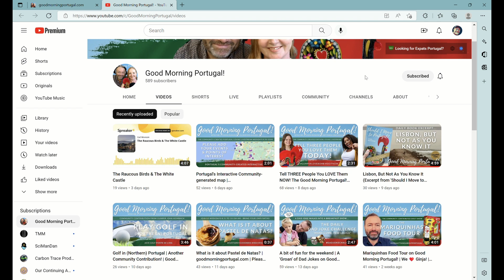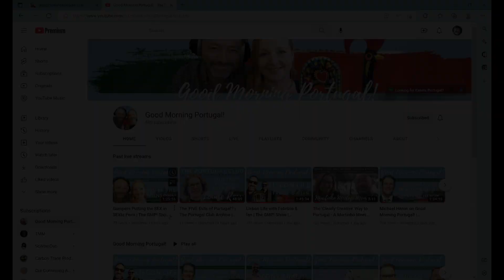Our Expat Journey to Portugal: How to Do New Stuff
I wasn't entirely sure what episode 16 was going to be about until I was inspired by a couple of guests on the Good Morning Portugal show. GMP is a YouTube show by Carl Munson, a British expat living in Portugal. He and his wife have made it their mission to help people live the good life here.

This episode is about gamification -- a powerful teaching/learning method I've used to help students make big projects for the mass media. I've also used it myself to learn new things. And now I'm in the tutorial phase of learning a game called Making a Good Life in Portugal.

I intend this series to be creative nonfiction, also known as narrative nonfiction. It is not my intention to specifically teach anything about the process of emigrating to Portugal. There may well be lessons to learn from our story, but my primary purpose is to tell our story. I think there is much value in connecting with such a story as you wonder and plan about your own journey. Or, perhaps, you may simply find this entertaining. Upon arrival in Portugal, I will continue to tell our story, but I will begin to mix in travel narratives as we explore the country and Europe.

I am a retired professor of media and journalism from Missouri State University. I am a full-time documentary filmmaker as of mid December 2022. As part of my work with students, I co-founded the documentary film studio Carbon Trace Productions (link below) -- a nonprofit organization dedicated to documentary education and humanitarian service.

No tech notes because this is all just screen capture from my Asus ProArt Studiobook.